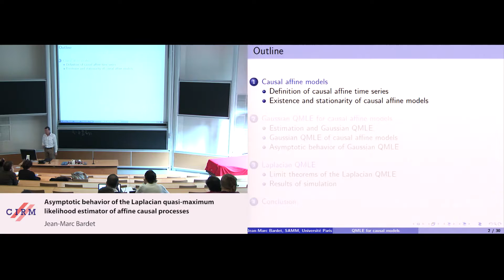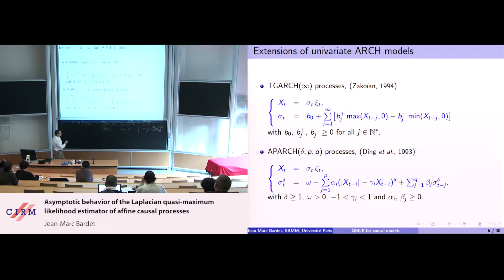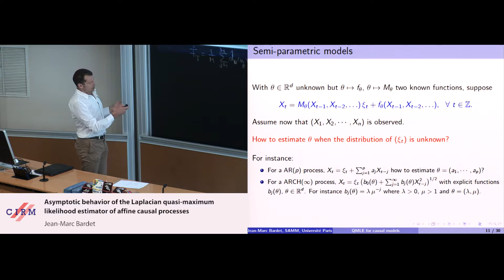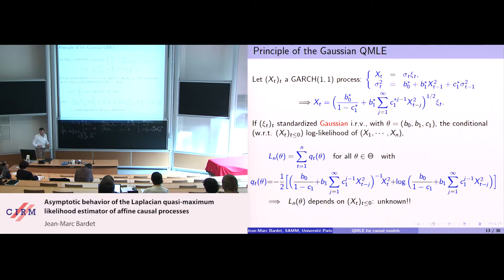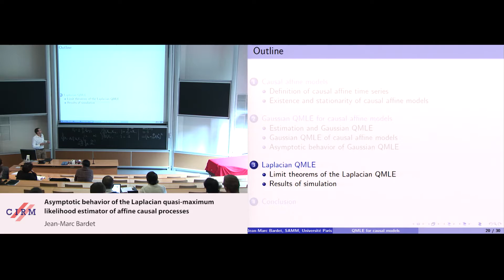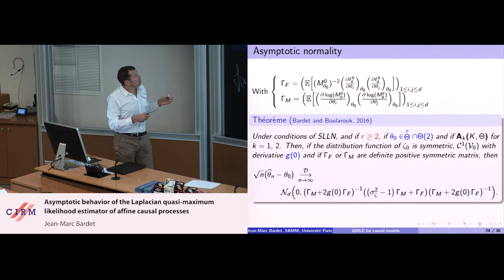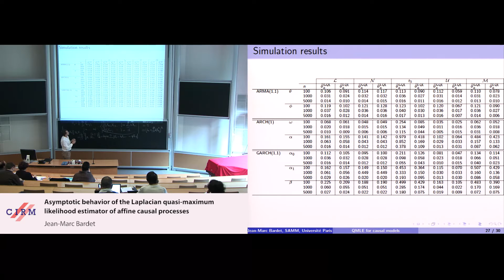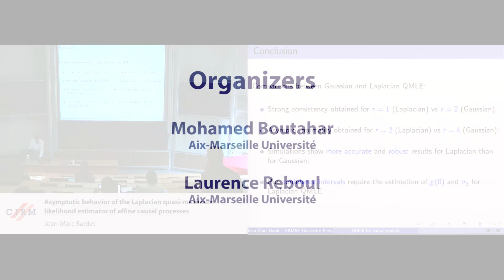Jean-Marc Bardet : Asymptotic behavior of the Laplacian quasi-maximum likelihood estimator of...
Abstract : We prove the consistency and asymptotic normality of the Laplacian Quasi-Maximum Likelihood Estimator (QMLE) for a general class of causal time series including ARMA, AR(∞), GARCH, ARCH(∞), ARMA-GARCH, APARCH, ARMA-APARCH,..., processes. We notably exhibit the advantages (moment order and robustness) of this estimator compared to the classical Gaussian QMLE. Numerical simulations confirms the accuracy of this estimator.

Recording during the thematic month on statistics - Week 3: "Processus" the February 16, 2016 at the Centre International de Rencontres Mathématiques (Marseille, France)